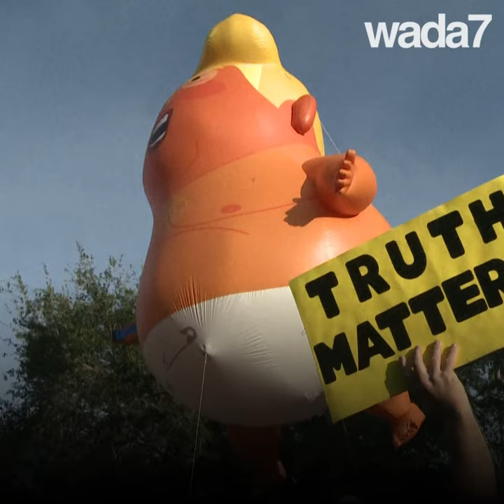Le " bébé Trump" est de retour🎈👶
Le ballon "Bébé Trump" de retour dans le ciel  de Floride... Voulez-vous un bébé Trump ? 👶🎈